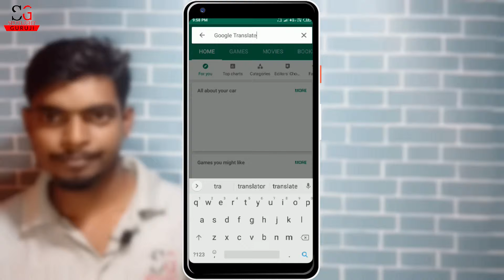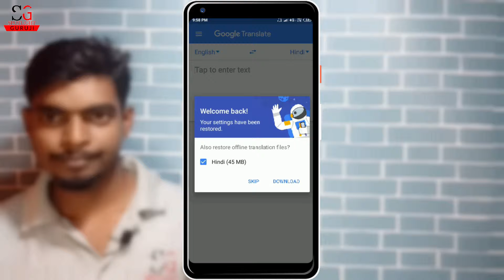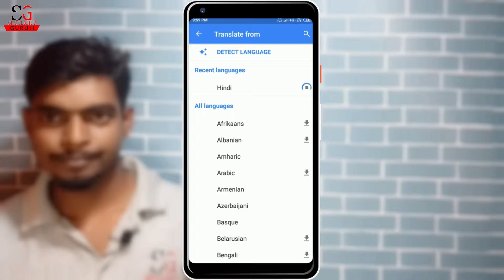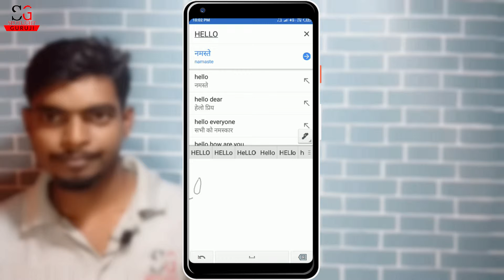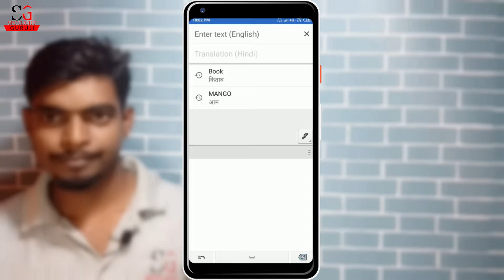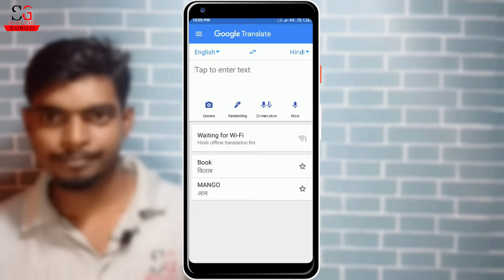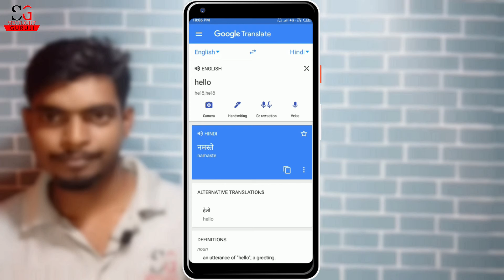BEST WAY TO TRANSLATE LANGUAGE ! GOOGLE TRANSLATE APP !!!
Hello Dosto, is video mein aapko google translate app ke baare mein bataya hai, is me kya kya features hai, google translate  ko kaise use karte hai  aur  google translate app ki madat se app bare aasan tarike se kisi fi bhasa ko apne bhasa me translate vkar ke uska meaning jan sakte hai .Agar apko mera video pasand aaya hai to mujhe support karne ke liye Channel ko Subscribe karna na Bhule .

About: Spotlight Guruji is a YouTube Channel, where you will find Technological videos in Hindi, Every week